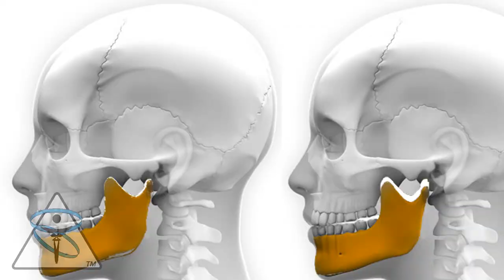Chiropractor drives 45 minutes for Chiropractic Care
In this video Dr Lynn comes to visit Dr Algee for care (and to give him advice on his decorations and office plants).

Dr. Algee offers a unique style of chiropractic for his patients. There is no "One size fits all" approach at De-Stress Chiropractic . Each video is unique because each patient's condition is unique.  If you suffer from any conditon that requires help, call or visit our office in Ventura, CA.

About Dr. Mark Algee: Dr. Algee wishes to explore the relationships between chiropractic, neurology, massage, exercise, nutrition, comedy, kindness, community and The Human Experience.

His desire is to have a simple life, that's rich in experience and contributes to humanity by way of healing, teaching, coaching, learning, loving, listening, contributing to others and making people laugh.  If he can accomplish these goals then he's played his part, in this journey called life, well.